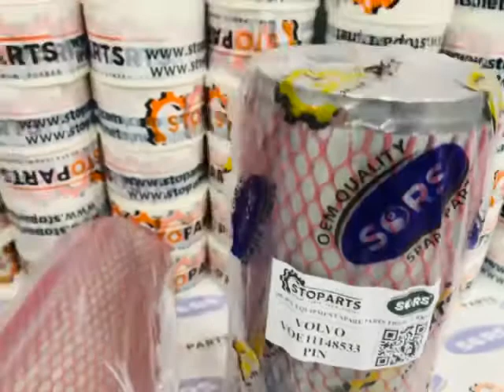VOLVO CONSTRUCTION EQUIPMENT 11148533 ; VOE11148533 PIN (VOLVO L220D, L220E, L220F, L220G, L220H)